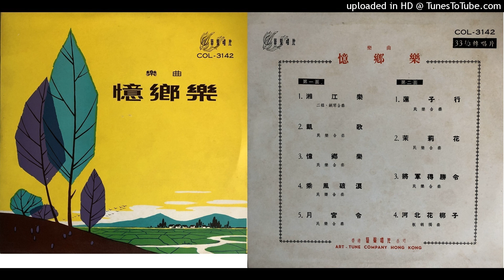武俠春秋：憶鄉樂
早前有網友要求我上載此曲，到今天才將唱片由牀底抖出，隨即再錄上載。此唱片非常珍貴，因為包含了絶版之‹蓮子行›、‹將軍得勝令›、‹乘風破浪›等。